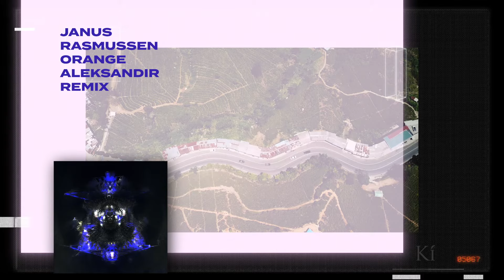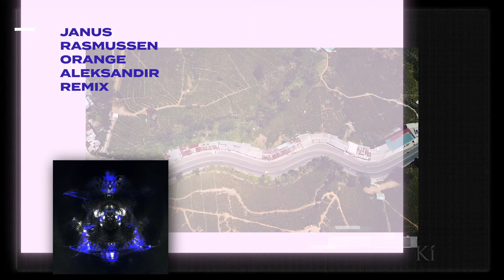Janus Rasmussen - Orange (Aleksandir Remix)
Remix by Aleksandir for the track "Orange", taken from Janus Rasmussen's debut album "Vín".

Janus Rasmussen, one half of the critically acclaimed minimal techno duo KIASMOS, is releasing two remix EPs with tracks from Vin reinterpreted by five electronic music artists: Ryan Davis, Aparde, Delhia de France, Joseph Ashworth, Aleksandir and Olaf Stuut. Alongside acclaimed pianist and producer Ólafur Arnalds as KIASMOS, Janus Rasmussen has performed at the most esteemed festivals in the world such as INASOUND, Lowlands, Paraíso, BIME, Mad Cool, and Lovebox where they shared the stage alongside some of the most prominent artists in the world including Alesso, Foo Fighters, Major Lazer, Muse, Lana Del Rey, M83, alt-J, Black Coffee, Bonobo, Gorillaz, and Dua Lipa just to name a few. Having toured the world over, they’re music currently has more than 59 million streams on Spotify and has gained more than 13 million views on Youtube. Janus Rasmussen is not only part of Kiasmos, but also forms part of the electro-pop quartet Bloodgroup who has since become one of Iceland’s hottest musical exports.

Tourdates:
24.08. Watergate, Berlin
04.10. L’Amalgame, Yverdon- les Bains
05.10. Cross Club, Prague
10.10. Ritter Butzke
11.10. Milosc, Warsaw
12.10. Sfinks700, Sopot
26.10. Salon, Istanbul